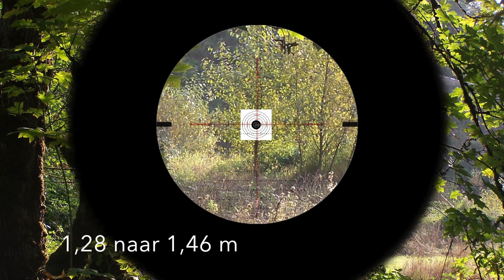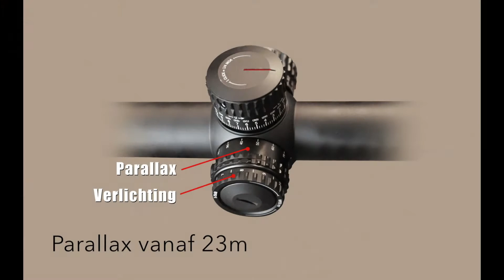15 Verschillen Viper PST Gen II 5 25×50 FFP vs Viper PST Gen I 6 24×50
In deze video15 verschillen tussen de nieuwe Vortex Viper PST Gen II richtkijker en de oude Viper PST Gen I. Ik ga de oude Vortex Viper PST Gen I 6-24×50 FFP vergelijken met de nieuwe Viper PST Gen II 5-25×50 FFP, zowel in MOA als in MRAD versie. In 2017 heeft de eerste generatie een compleet nieuw redesign gehad en is vervangen door de Gen II richtkijker. Dit is de hoogste vergrotingsrange die deze Viper PST-lijn van Vortex te bieden heeft. Wat zijn de overeenkomsten, verschillen, voordelen en nadelen van deze nieuwe high end richtkijker? Vortex Viper PST Gen I versus Viper PST Gen II richtkijker; de 15 verschillen.

1. Vergroting en objectief
De generatie I heeft een 6-24x vergroting, waar de nieuwe Gen II een 5-25x vergroting heeft. Het objectief is nog steeds 50mm

2. Oogafstand
Bij de Gen I was dit een vrijgevig 4 inches (101 mm). Bij de nieuwe Gen II is dit terug gebracht naar 3.4 inches (86 mm).

3. Lengte en gewicht
De totale lengte van de Gen I was 39,4 cm. De nieuwe Viper PST Gen II 5-25×50 FFP is iets langer namelijk 40,6 cm. Het gewicht van de Gen I was 663 gram. Het gewicht van de nieuwe Gen II versie is 884,5 gram.

4. Buisdikte
De buisdikte is gelijk gebleven, namelijk een 30mm aluminium buis van de allerhoogste kwaliteit.

5. Hoogte- en breedte aanpassingen
Met deze nieuwe PST Gen II 5-25×50 FFP richtkijker heb je meer mogelijkheden om de hoogte aan te passen. De hoogteaanpassing is van 65 MOA naar 70 MOA gegaan. De aanpassingsmogelijkheden voor breedte zijn vermindert van 65 MOA naar 35 MOA terug gebracht.

De MRAD-versie is in hoogte van 19 MRAD naar 20 MRAD gegaan. De breedteaanpassing is van 19 MRAD terug gegaan naar 10 MRAD

7. Verbeterde glaskwaliteit en dradenkruis geëtst in het glas
De nieuwe Viper PST Gen II FFP richtkijkers hebben iets betere glaskwaliteit dan de Gen I richtkijker lijn.
Het optische systeem is verbeterd. Dit geeft je een betere helderheid, resolutie, goede prestaties bij weinig licht, en verbeterde kleurkwaliteit.

8. Ruimer Gezichtsveld
De nieuwe Viper PST Gen II 5-25×50 heeft een blikveld op de hoogste vergroting van 4.8 feet (1,46 meter) op 100 yards (91 meter). Deze is verbeterd tegenover de oude Gen I versie met een gezichtsveld 4.2 feet (1,28 meter) op de grootste vergroting op 91 meter.

Op de kleinste vergroting is het gezichtsveld vergroot naar 24.1 feet (7,35 meter). Bij de oude Gen I was dit slechts 17.1 feet (5,43 meter) op 100 yards.

9. Vernieuwde turrets
Het grootste verschil tussen de oude en de nieuwe Vortex Viper PST Gen II richtkijker zijn de vernieuwde zero stop turrets. Wat het eerst opvalt is dat de turrets van de nieuwe Vortex Viper PST Gen II richtkijker er veel groter, duurzamer en robuuster uitzien en naar mijn idee mooier.Vergelijk je het uiterlijk van de oude Gen I, de nieuwe Gen II met de Razor HD richtkijker, dan zie je dat de Gen II qua uiterlijk erg veel lijkt op de Razor HD.

10. Wil je alle 15 verschillen weten? Lees dan meer info in dit Blog-artikel met extra uitleg